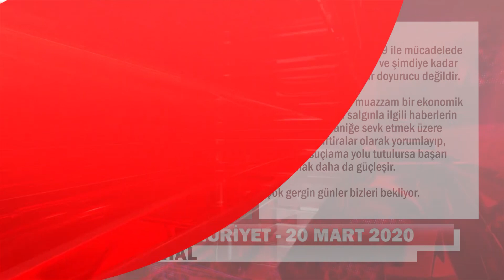Koronavirüs nedeniyle Türkiye’de OHAL veya sokağa çıkma yasağı ilan edilecek mi?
Koronavirüs salgını tüm dünyayı etkisi altına alıyor. Çin, İtalya, İspanya gibi bir çok ülkede insanlar sokağa çıkmıyor. Peki Türkiye’de durum nereye gidiyor? Cumhuriyet gazetesi yazarı Ali Sirmen koronavirüs gerçeği ve OHAL ihtimalini kaleme aldı.